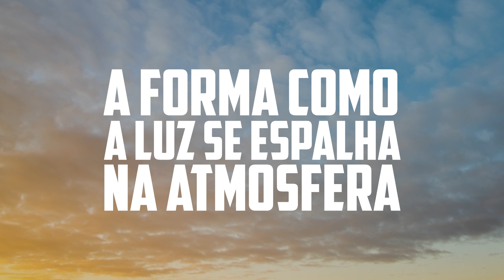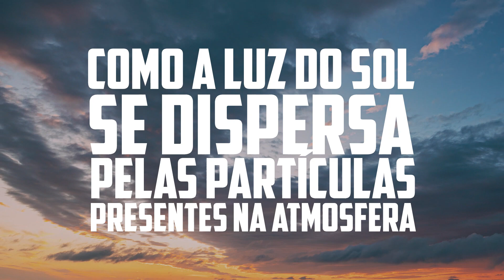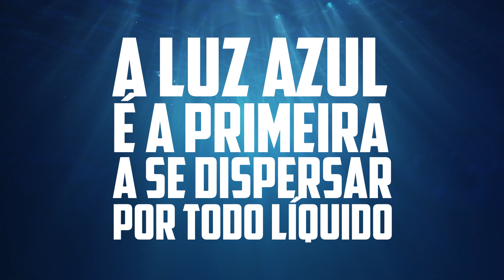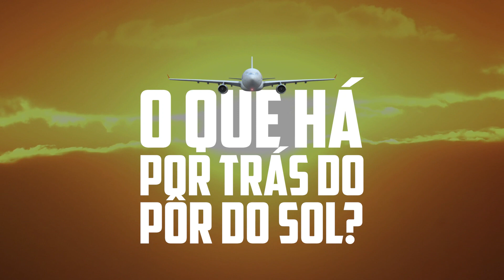Por que o céu é azul? Aprenda com os experimentos de John Tyndall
No vídeo de hoje, vamos entender por que o céu é azul e como o cientista John Tyndall descobriu, através do "Efeito Tyndall" em 1869, esta resposta com instrumentos muito simples e conheça também o que há por trás do pôr do sol e a sua coloração.